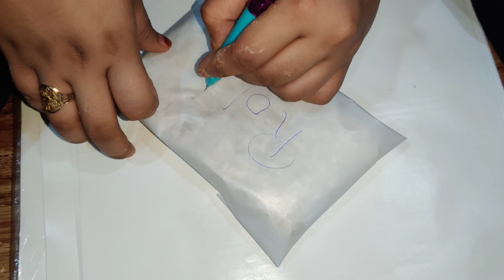Ramzan Preparation Part 2 || Mayonnaise & Spring Rolls Recipes || by cook with nagma ❤️